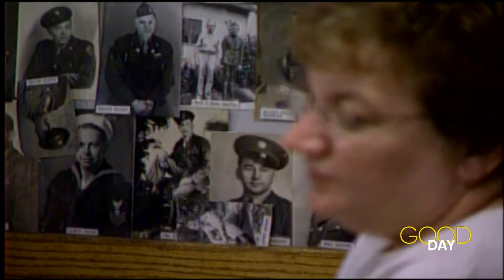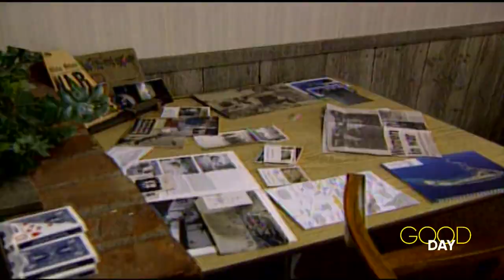WWII nurse Liz Dunipace shares her story of service | This Week in Toledo History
For Veterans Day, here's a look back at the story of a veteran from Bowling Green as we take the time to honor some of the unsung heroes and veterans of the Greatest Generation.